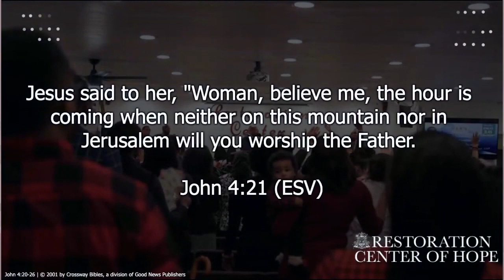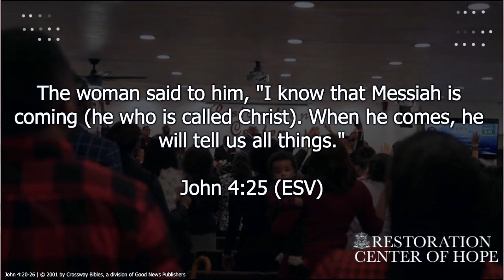A Call to Worship- Dr. Kawana McInnis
Message: “A Call to Worship”
Speaker:  Dr. Kawana McInnis.:John 4:20-26(ESV)